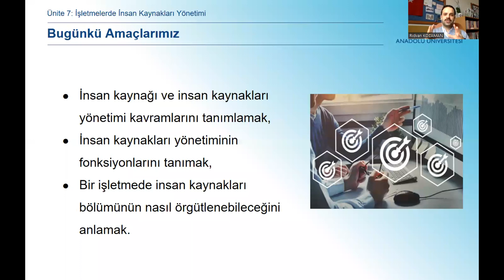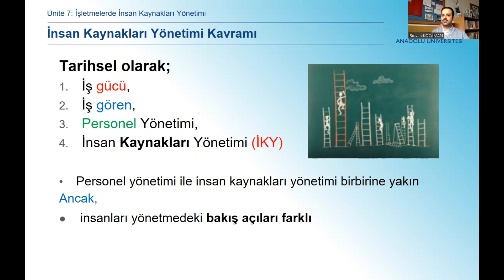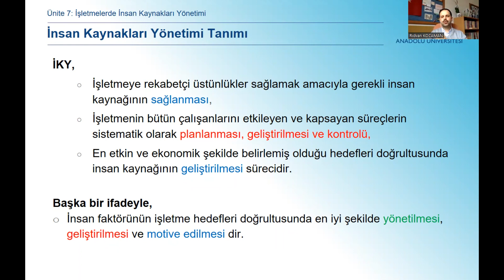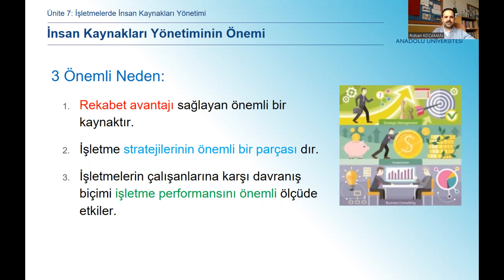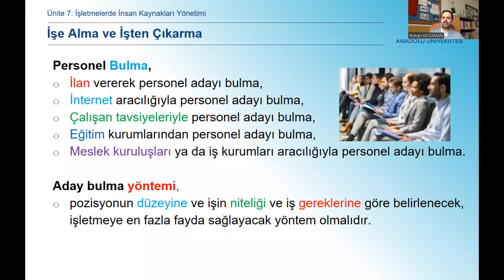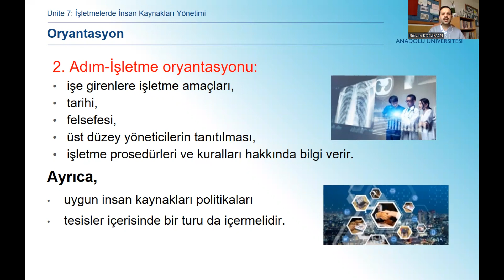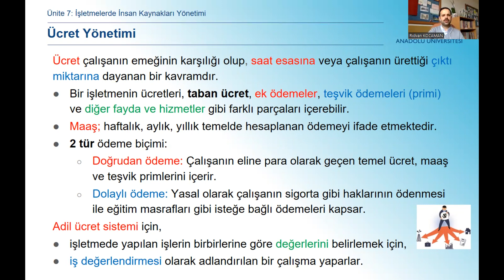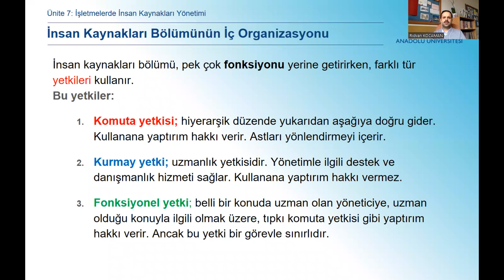GENEL İŞLETME ( UNİTE 7 )